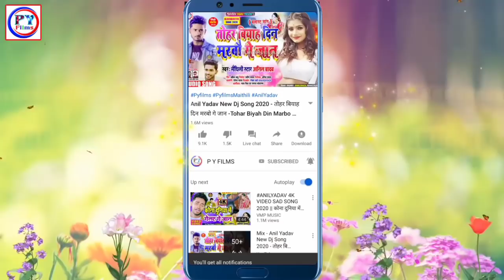टूटल दिल हमर - Tutal Dil Hamar - Anil Yadav New Dj Song 2022 - Maithili Sad Song || Anil Yadav Hits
► Song -
► Singer-
► Lyrics-

Mo.no:
{Whatasap}

anil yadav new video song,
anil yadav new video song 2020,
anil yadav maithili song 2020 video new,
anil yadav video,
new bhojpuri song 2019 dj remix anil yadav video
anil yadav new song 2019 video
anil yadav ka bhojpuri video 2020 ka new song
anil yadav ka new song bhojpuri gana video
anil yadav new song hd video

maithili sad video
maithili sad video 2020
maithili sad video song
maithili video 2020 sad song
new maithili video sad song
maithili gana sad song video
anil yadav maithili song 2019 video sad